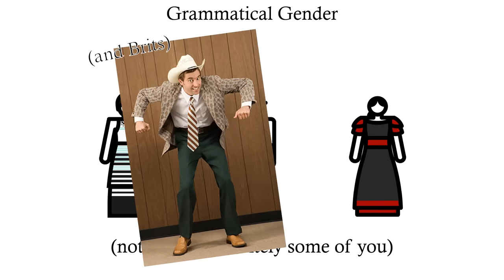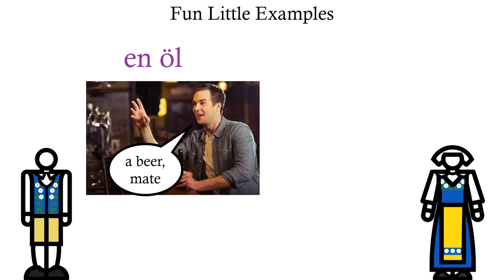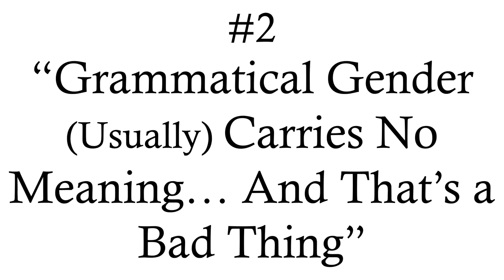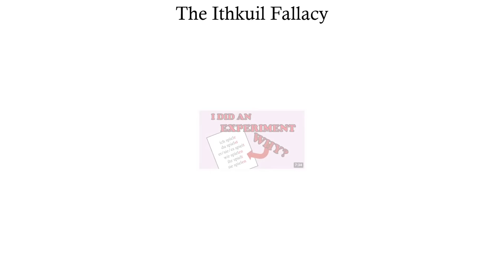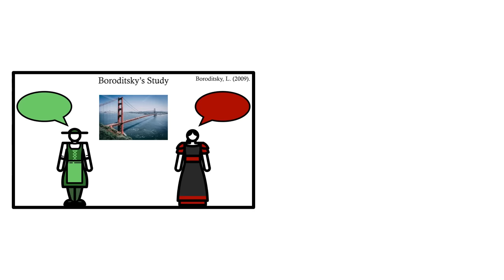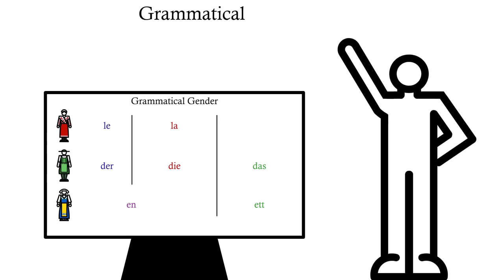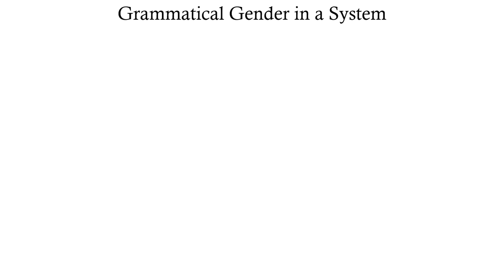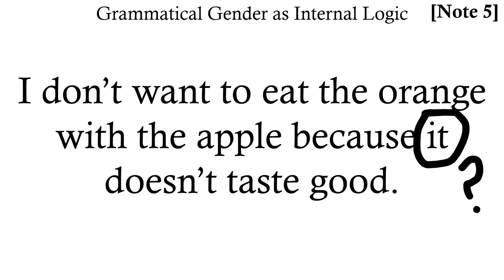In Defence of Grammatical Gender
I finally talk about grammatical gender again – there was so much to say, and I didn’t even get into phonoaesthetics! Talking of aesthetics, sorry for cripplingly bad audio.

Mistakes of the video: "il uomo" is incorrect, it's "l'uomo". *sigh*. And "kiuri" is a stupid typo, it's "kizuri".

Thanks to my patrons!!

Sources:

Alcock, K. (2000). " Grammatical noun class agreement processing in Kiswahili". Language and Speech.

Boroditsky, L. (2009). "How does our language shape the way we think?". Edge. [Retrieved 8/09/2022]

Contini-Morava, E. (2000). "Noun Class as Number in Swahili". Between Grammar and Lexicon. Ed. Contini-Morava, E. & Tobin, Y.

Corbett, G. (2013). "Number of Genders". The World Atlas of Language Structures Online. Leipzig: Max Planck Institute for Evolutionary Anthropology. [Retrieved 14/09/2022].

Roché, M. (1992). "Le masculin est-il plus productif que le féminin ?". Langue française (96) 113–124.

Saussure, F. (1916). Cours De Linguistique Générale. Paris: Payot.

Textor, C. (2022). Number of Chinese Communist Party members in China 2010/2021, by gender.

Williams, A., Cotterell, R., Wolf-Sonkin, L., Blasi, D., Wallach, H. (2021). "On the Relationships Between the Grammatical Genders of Inanimate Nouns and Their Co-Occurring Adjectives and Verbs". Transactions of the Association for Computational Linguistics (9) 139–159.

Office for National Statistics. (2022). Opinions and Lifestyle Survey 16/02/2022 to 13/03/2022.

NOTES FROM VIDEO (in order of appearance):

Note 1: Here, I pronounce these words with stress on the prefix rather than the first syllable of the noun stem, where it should be. This was done to emphasise where these words are different; I don’t mean to give the impression that this is how these words should be pronounced in Swahili.

Note 2: I should have said “animate” here, not “m-wa class”, because nouns of other classes are given “m-wa” concords when they are animate. Hence, the speaker can conclude from hearing these concords only that the noun is animate, which narrows the options down to 7-15% of all nouns.

Note 3: Obviously, Mandarin Chinese does have gendered language in the sense that there are words to describe differences in gender. However, it does not have any grammatical gendered language, which English does have – for instance, it would be considered incorrect to refer to a man as “she”. In modern usage, in writing, 他 (he) and 她 (she) are usually differentiated, but this separation only occurred in the 1910s with the coinage of 她.

Note 4: However, note that there are counterexamples to this. In Swahili, many nouns describing people, even when they are in a class other than m-wa (class 1/2), use m-wa concords because their animacy takes priority over their morphological class. For instance, “fundi” (“craftsman”), plural “mafundi”, is placed in the “ma” class (class 5/6) because of how its plural is formed, but still uses m-wa concords.

Note 5: I’m not saying that showing this kind of thing with emphasis is any worse inherently. It does work in English, even in writing with good use of italics. However, in speech it can definitely be confusing, with people often having to repeat themselves. Note that I am arguing from experience here.

Note 6: “iel”, sometimes spelt “ielle”, (accusative “lea”, dative “lui”, emphatic “ellui”) is a French neopronoun meant for use by non-binary people. It is a merger of “il” and “elle” (and the accusative and emphatic forms are also merged from the accusative and emphatic forms of these pronouns).

Chapters:
00:00 – Introduction
01:12 – “Grammatical Gender Carries No Meaning”
02:46 – “… and That’s a Bad Thing”
03:56 – “Grammatical Gender Changes How You Think”
05:57 – “Male”, “Female” and “Neutral”
06:36 – A Misanalysis of What Grammatical Gender Is
10:09 – Trans People and Grammatical Gender
11:50 – Credits

Translations:
Luca Massenzio - Italian
Le Napolitain - French
Leeuwe van den Heuvel - Dutch